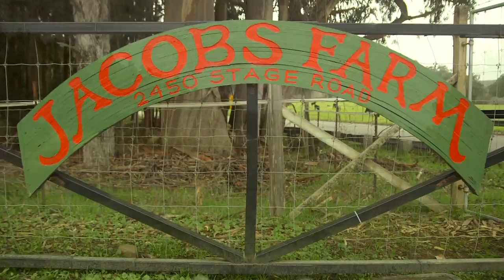Larry Jacobs: 2013 Growing Green Business Leader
2013 Growing Green Awards Winner: Business Leader -- California farmer and entrepreneur Larry Jacobs has been a pioneer in organic food production proving that we can grow profitable food without chemicals. After his own dangerous encounter with pesticides Larry dedicated his life's work to organic farming with innovative non-toxic pest control. From founding California-based Jacobs Farm, the nation's largest producer of fresh culinary organic herbs, to building the Del Cabo Co-operative, a 1,000 family farmer-strong partnership supporting organic growing in Baja, Mexico, to setting a legal precedent protecting organic farmers from drifting pesticides, Larry's efforts inspire new sustainable food opportunities for thousands of families across the Western Hemisphere.

Narrated by: Ruth Reichl
Directed by: Francesca Koe
Cinematography by: Matt Bass
Edited by: Ron Haas
Photography by: Chad Sawyer
Original Music by: Pollen Music Group
Audio Post by: Jeremiah Moore
Production Design by: The Compound & SAWYER Agency
Associate Producer: Jackie Wei
Production Assistant: Tiffany Traynum